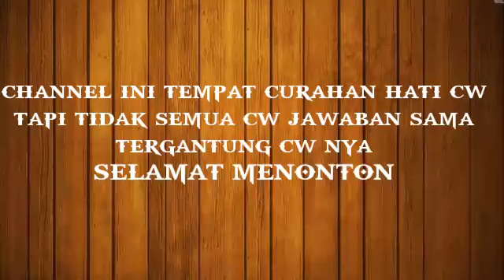SOCIAL EXPERIMENT | SUKA CWOK SIXPACK ATAU CWO BUNCIT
Semoga kalian suka dengan social experiment suka cwok sixpack atau buncit,semua jawaban tergantung dan tidak semua cw jawaban nya sama,semoga terhibur dan supaya cannel ini semakin bermanfaat jangan lupa subscribe and like.terimakasih semoga terhibur